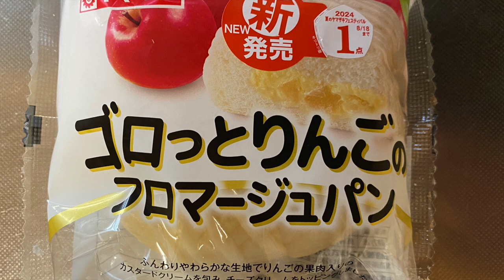【菓子パン（sweet bread）】ゴロッとりんごのフロマージュパン（Goroto apple fromage bread）「山崎製パン（YAMAZAKI）」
ゴロッとりんごのフロマージュパン（Goroto apple fromage bread）

363kcal